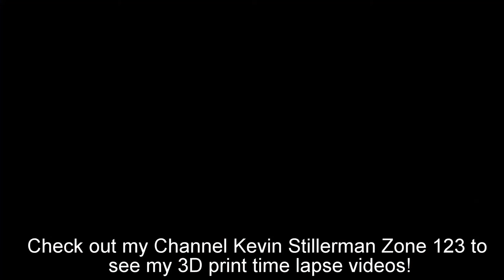Unboxing, Setup, Leveling: Monoprice Maker Ultimate 3D Printer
In this video I unbox the Monoprice Maker Ultimate 3D printer, show you how to set it up and level the bed!

☑️ Monoprice Maker Ultimate 3D Printer ☑️

☑️ 3D PRINTING ESSENTIALS ☑️
Borosilicate Glass
Glass Cleaner
Thermal Silicone Pad
Printer Lubricant
Printer Grease
3D Print LED Lights 4 Pack
Filament Used

If you enjoyed this video make sure to hit the "Like" button, comment in the comment section below, and SUBSCRIBE to my channel for more 3D print timelapse videos, 3D print tutorials, 3D print product reviews, and 3D print tips and tricks!